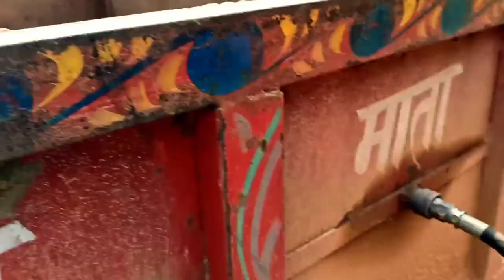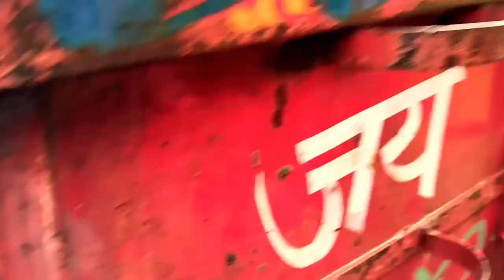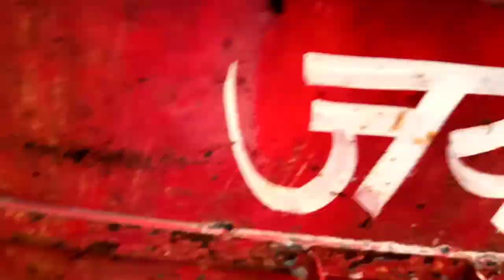Navratri special video!!Jai mata di!!Om shrotriya vlogs!!September 26, 2022#vlog video! viral video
Dosto jaisa ki aap logo ko pta hai aaj se Navratri start ho gya hai. to dosto aaj ki yah video me hum log maiya ji ki murti lekar aaye apne gav ke pandal me.gav se sabhi chhote bacche aur dosto ke mata ji ki murti laye aur khoob jaykaara lgaye. jisme aap log bhi samil hai.kyoki meri video Jo dekh rhe ho aap.bhut accha lga.

dosto aap logo ko video kaisi lagi comment me btaye,aur ha agar acchi lgi to plz like bhi kar digiye.

bhut bhut dhanyawad,,

Om shrotriya vlogs